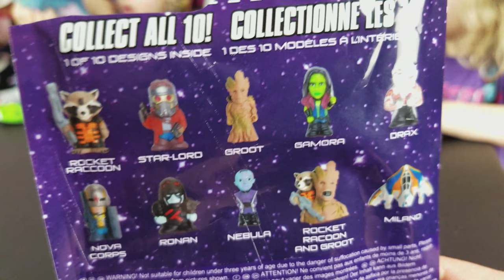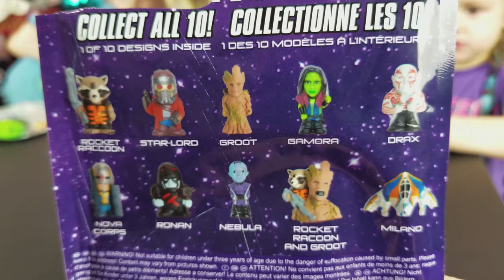Princess Open Marvel: Princess Open Guardians of the Galaxy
Princess Open Marvel, Princess Open Guardians of the Galaxy, Toys for Tuesday Episode 2

Welcome to Episode 2 of our Toys for Tuesday series.

This week we open Marvel Tsum Tsum and Guardians of the Galaxy Surprise Toys.  Join us to see what Marvel Tsum Tsum Surprises and Guardians of the Galaxy Surprise Toys we unbox.

Please leave your "Comments" down below with:
1. Who is your favorite Marvel character?
2. Who is your favorite Guardians of the Galaxy character?
3. Also, did you enjoy special guests Stitch and Minnie Mouse?

-- PICK UP YOUR FIGURES USING THE LINKS BELOW --
Marvel Tsum Tsum Series 3 Mystery Stack Pack (Amazon)
Yubi's One Blind Bag Guardians Of The Galaxy Yubi's Fingerines Series 1 (Amazon)